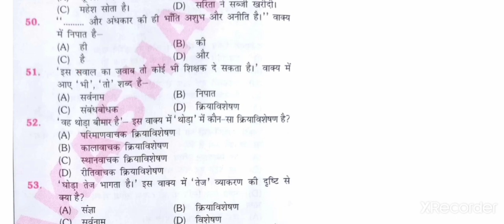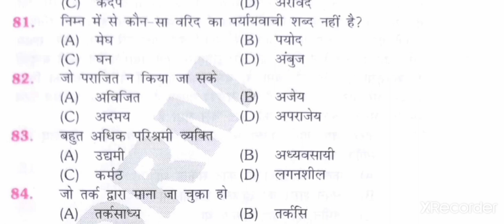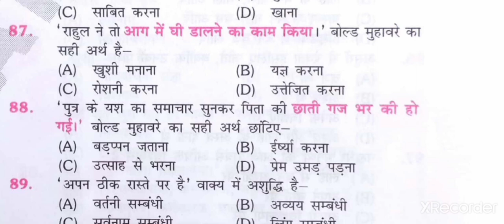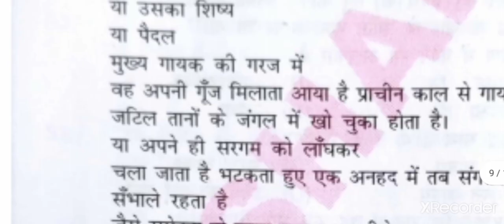Practice set 01 part 2 Hindi|Bihar daroga mains |Platform vol 2|Bihar SI maine Hindi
This video contains 50-100questiona of practice set 01 platform vol 2 Bihar Daroga Mains.